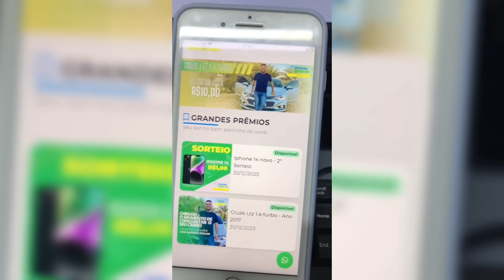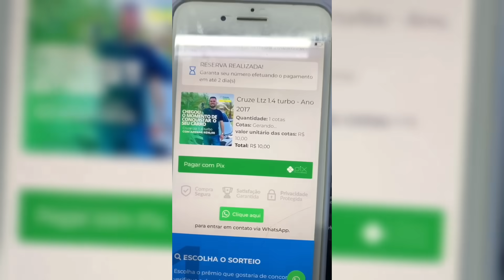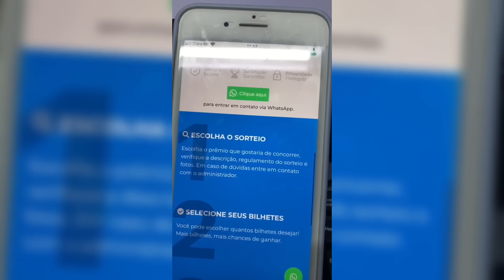HOJE FOI ANIMADO NA CASA DE IDALICE, MAIS UM DIA DE OBRA